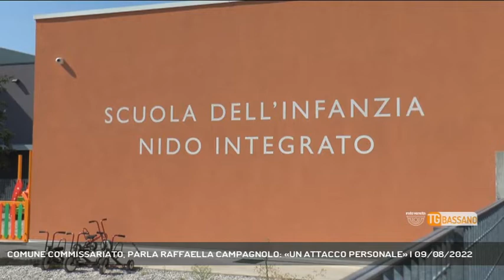COMUNE COMMISSARIATO, PARLA RAFFAELLA CAMPAGNOLO: «UN ATTACCO PERSONALE» | 09/08/2022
TG Bassano del Grappa 09/08/2022 - NOVE - A poche ore dalle dimissioni dei consiglieri che hanno decretato la fine del suo mandato, l'ormai ex sindaco di Nove Raffaella Campagnolo si sfoga ai nostri microfoni e parla di "attacco personale" || File 277RAFFAELLA CAMPAGNOLOIn 03:33 umanamente out 03:49Il treno del sindaco Raffaella Campagnolo è arrivato al capolinea. Ma ci sono altri convogli che viaggiano su altri binari: quello umano, personale e quello politico. Nel percorso che ha portato alla caduta del governo cittadino entra con tutti e due i piedi anche la faccenda della fondazione Danieli, sulla quale Campagnolo ricorda alla sua ormai ex maggioranza le proprie responsabilità. Al momento appare improbabile che si possa inserire l’elezione del nuovo sindaco di Nove nella tornata nazionale di settembre, ed è quindi plausibile pensare a un lungo commissariamento. Con tutte le conseguenze del caso - Intervistati RAFFAELLA CAMPAGNOLO (Ex sindaco di Nove) (Servizio di Ferdinando Garavello) - Segui Rete Veneta anche sul digitale terrestre! Visita il sito